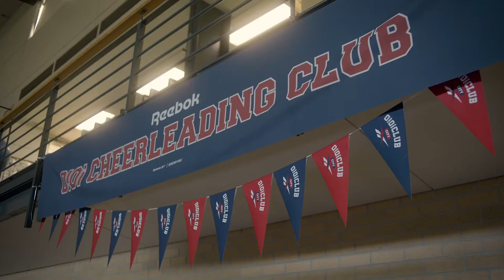리복 × 5252 바이 오아이오아이 컬래버레이션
러블리하고 위트 있는 개성을 지닌 브랜드 5252 by 오아이오아이와 스포티한 라이프스타일 브랜드 리복이 만나 선사하는 치어리딩 콘셉트의 컬래버레이션입니다. 대학가의 분위기와 치어리딩의 에너지에서 영감을 받아 디자인되었습니다. 그래픽과 로고 디자인에서는 스포츠 정신에 대한 기념을 담았습니다.